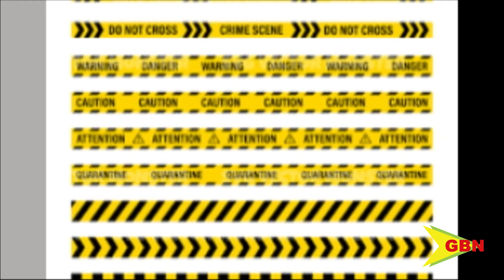Weekend Incidents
Two men are nursing serious chop wounds following separate altercations on Friday night; while a fishing boat with two passengers went missing on Saturday in the waters between Union Island and Canouan, sparking a search and rescue operation.